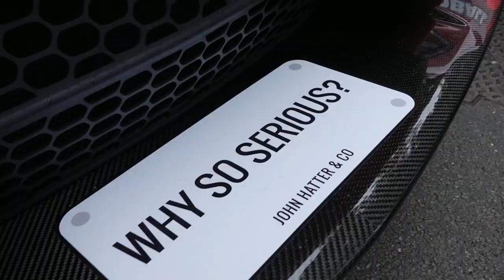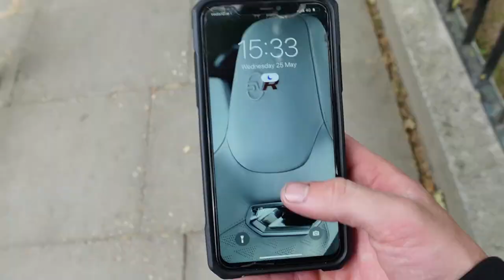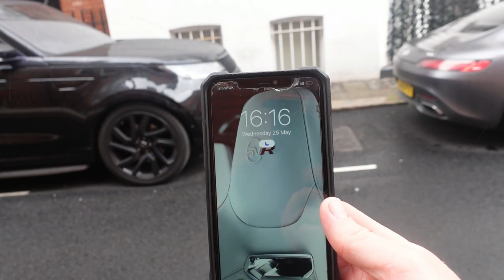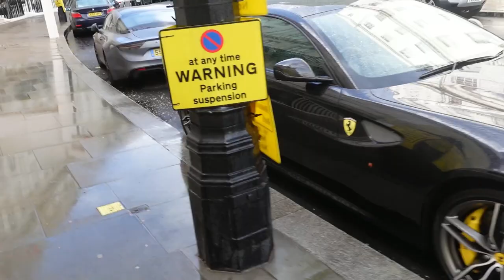I FOUND $5 MILLION WORTH OF SUPERCARS IN LONDON | MODBALL RALLY 2022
Spend the day with me in London where I explore the Modball to Luxembourg Rally at Canary Wharf as well as setting myself a challenge to see how many supercars I can find in 60 minutes which ended up being worth just under $5,000,000. What do we think of that Weissach Porsche 918?

If you'd like to see more content like this then please do let me know.

00:00 Intro
00:10 Welcome to the video
02:01 Modball Rally line up
03:06 Checking out the cars in detail
06:17 Lamborghini huracan revving
07:27 Modball start line
07:40 Modball cars leaving
09:32 Pagani Huarya leaving
10:16 Modball ending
11:50 Lunch at Chipotle
14:30 Checking out the sights
16:27 Supercar spotting?
18:14 Supercar challenge starts
19:50 Finding over $1Mill worth of cars in two seconds
21:03 On the hunt to find some supercars
30:16 Is this the best specced Ferrari 488 Pista?
31:58 Challenge done. The total is.

All the music was used by;

Camera used;